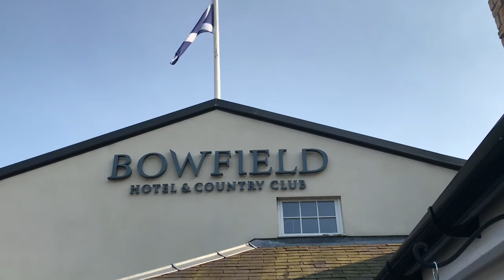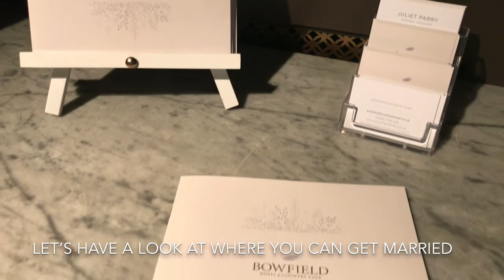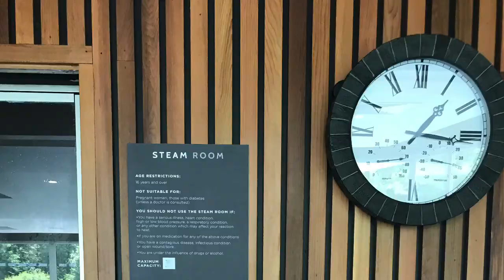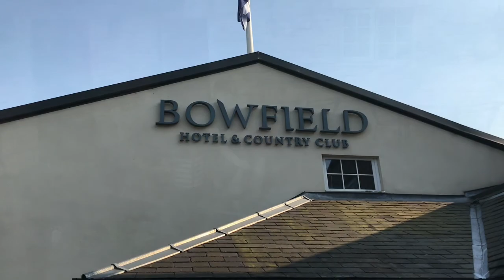THE BOWFIELD HOTEL TOUR RENFREWSHIRE SCOTLAND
Join us for a tour of the beautiful Bowfield Hotel and Country Club located in Howwood, Johnstone, Renfrewshire, Scotland.
Just 10 minutes drive from Glasgow Airport.

Leave a 👍🏻 if you would like to stay at
The Bowfield Hotel.

Arrival
Reception
Room Tour
Restaurant Tour
Bar and Outside Bar Area
Wedding Venue
Leisure Pool Facilities

The Scottish Travel Couple

(Scottish Beauty and Spa Guide 🏴󠁧󠁢󠁳󠁣󠁴󠁿)
for the next video sharing the stunning
Aura Spa at The Bowfield Hotel.